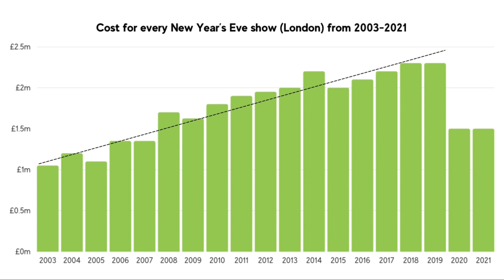How harmful are fireworks to our planet?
Fireworks are widely used to mark public events and private celebrations, as well as traditional events. They are undeniably beautiful but, with that beauty comes a price.

Amrit Singh Mann explores the environmental impacts fireworks can have on our planet alongside some possible alternatives we can introduce to make a change for good. This video also includes an interesting case study.

Special thanks to Gary Fuller, Eloise Marais, Sri Guru Singh Sabha Slough and Thames Hospice.